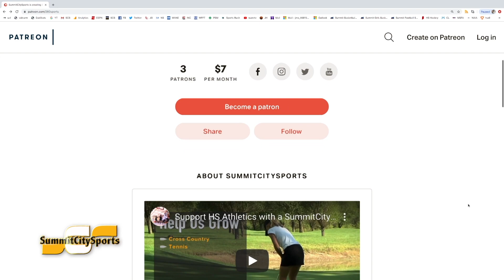Snider Basketball Pushes for SAC Crown After Big Wins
There are several teams vying for the SAC Regular Season Title. But Snider is 3-1 in league play and tied for first in the conference with Carroll, Homestead, and Luers. The Panthers beat the Spartans on a three-quarter-court shot by Jon Barnes, and they also knocked off New Haven in a game that saw Dillon Duff reach 1000 career points.